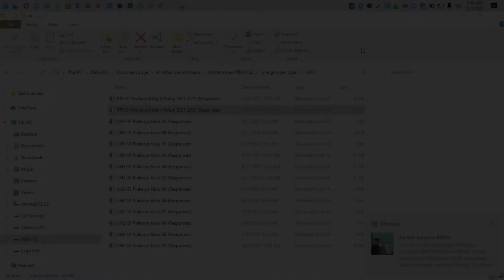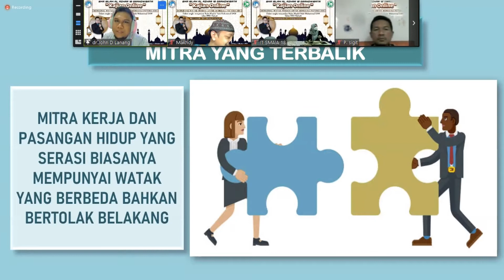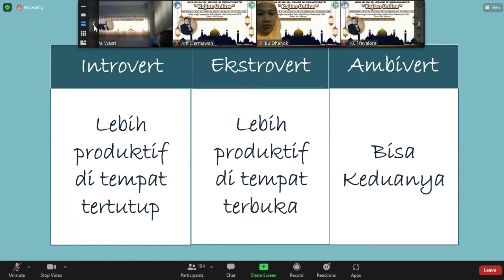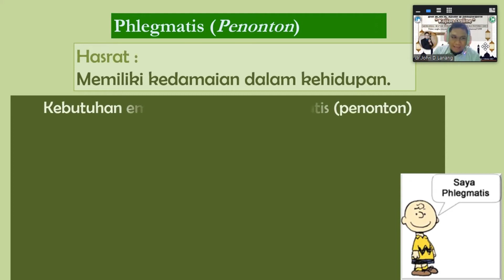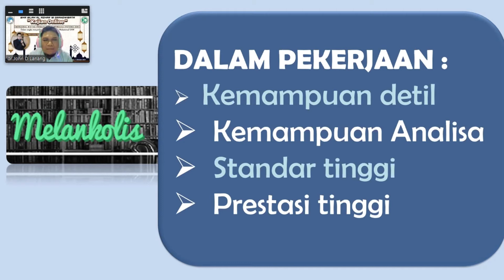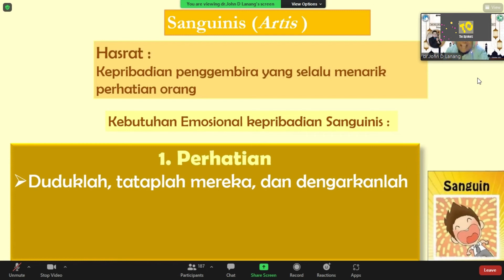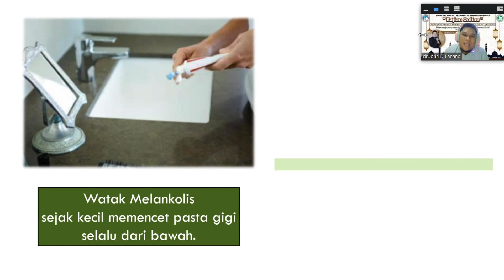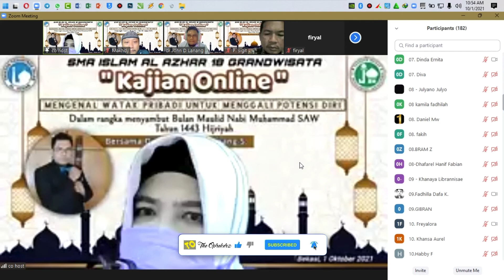Kajian Online Mengenal Watak : Introvert, Ekstrovert atau Ambivert kah aku! Seru dan kocak bosque!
Kajian Online memang ada yang seru..? Wah ada yang belum tahu nih..ada dong...cekidot!!!

Oke sahabat the oprekerz bagaimana kabarnya hari ini ? semoga senantiasa dalam keadaan sehat wal afiat...amin. Baik, pada kesempatan kali ini, kita akan sedikit berbeda dari kebiasaan oprekz. Kali ini the oprekerz menghadirkan sebuah kajian online bertema watak atau tabiat seseorang. Apa sih watak itu? Baik agar lebih jelasnya bisa menyaksikan video ini sampai tuntas yah sahabat biar tidak gagal fokus.

Kajian Online Mengenal Watak : Introvert, Ekstrovert atau Ambivert kah aku ini merupakan kegiatan dalam rangka menyambut Maulid Nabi Muhammad SAW. Banyak ilmu dan materi yang bisa didapatkan dengan menyaksikan video ini dan semoga sahabat semua bisa mendapatkan sedikit banyak mengenai konsep diri sendiri.

Demikian Kajian Online Mengenal Watak : Introvert, Ekstrovert atau Ambivert kah aku ini, semoga bermanfaat dan bisa diambil hikmahnya. Kiritkan, saran dan masukkannya sangat diharapkan guna perbaikan channel ini selanjutnya. Terima kasih

- Salam The Oprekerz -